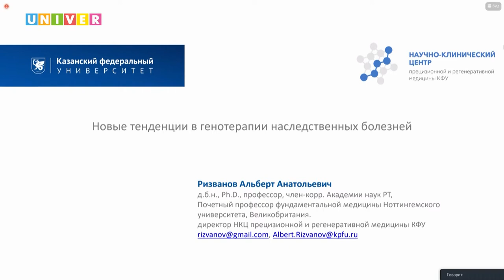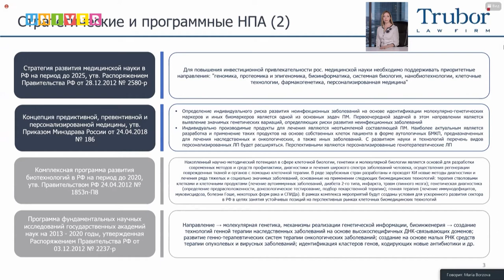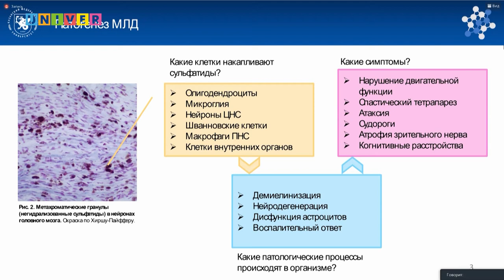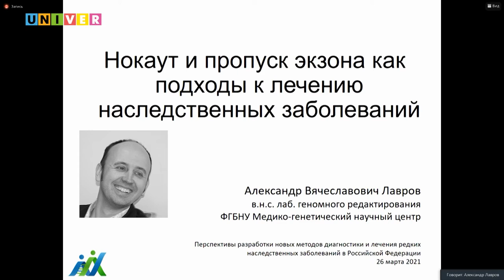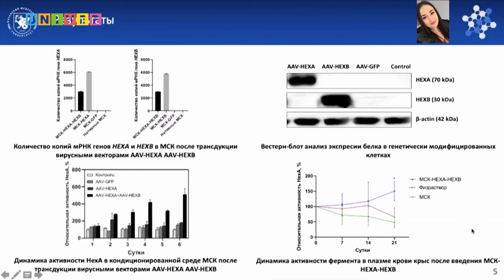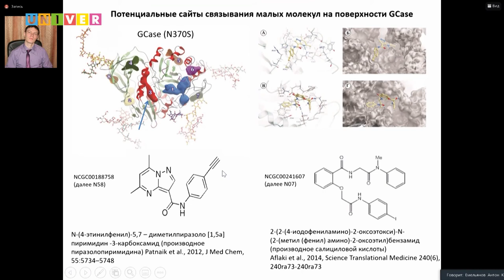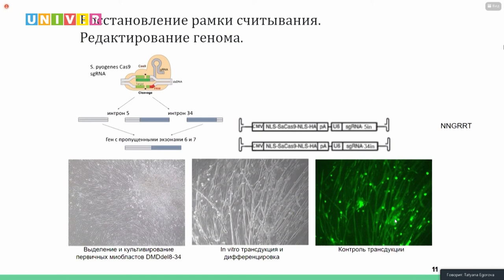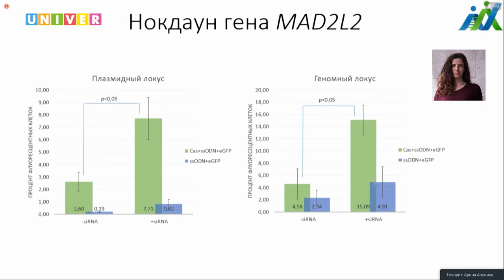Перспективы разработки новых методов диагностики и лечения редких наследственных заболеваний в РФ